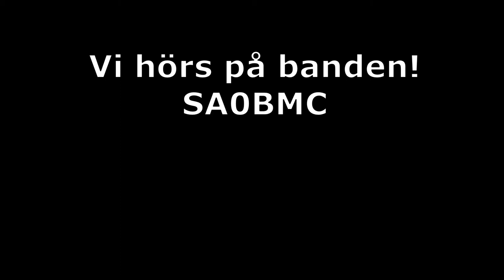Ihopkoppling av Motorolas DMR-monofon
Kort video där monofonen paras ihop med mobilstationen. Denna monfon har riktigt bra ljud och räckvidden är kanske upp till 25 meter.